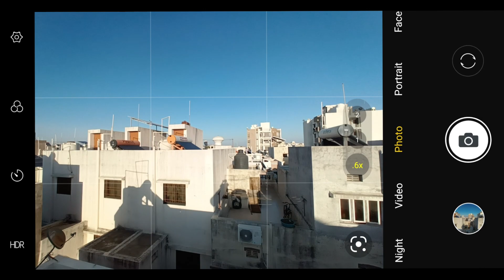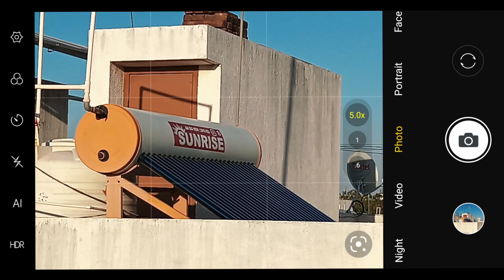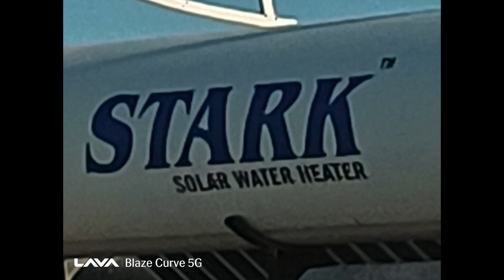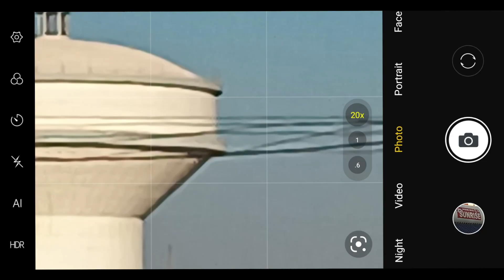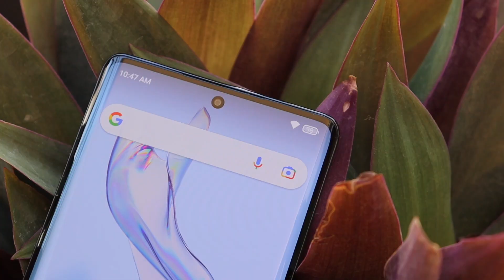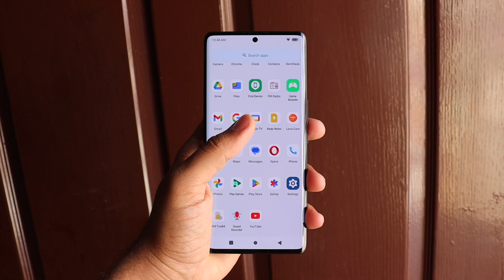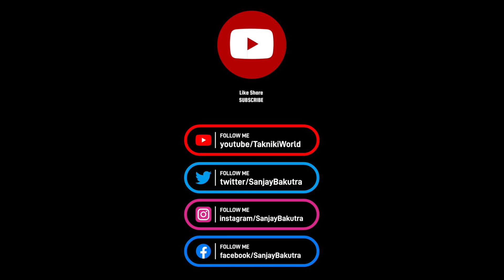Lava Blaze Curve 5g Camera Review | lava blaze curve 5g overview | lava blaze curve zoom test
Namaskar Dosto,
Aaj mene kiya he lava blaze curve 5g ka ek zoom test, camera review and complete overview.

Video includes
1) lava blaze curve 5g unboxing
2) lava blaze curve 5g zoom test
3) lava blaze curve 5g camera review
4) lava blaze curve 5g full review
5) lava curve 5g overview